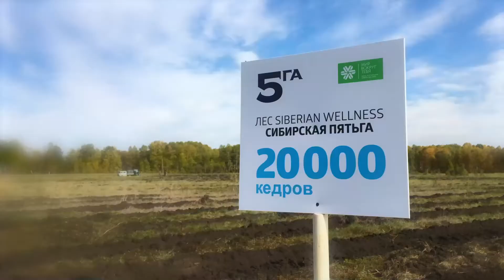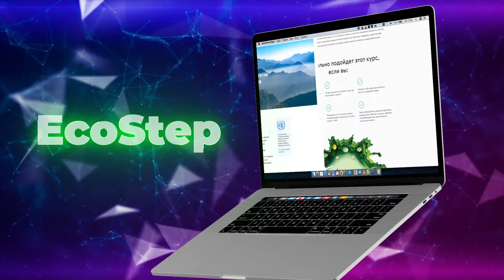Pokolenie Wellness - to podsumowanie mega początku naszego jubileuszowego roku!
Ciekawe Wydarzenia i najwyższe kwalifikacje, luksusowe samochody i domy nad brzegiem Morza Egejskiego, hojne działania charytatywne i szkolenie w trybie online, rekordowy popyt i mnóstwo nowych produktów ... Zobacz, zainspiruj się i nie zapominaj - to dopiero początek! Siberian Wellness i nasz wielki jubileusz czekają na ciebie we wrześniu!

0:00 Wstawka o Firmie Siberian Wellness
0:15 Dwóch nowych Business Leaders – Trương Huy Cường & Trần Thị Kim Dung (Wietnam)
0:24 Elçin Yavuz Coğuplugil, Global Business Leader (Turcja)
0:34 Olympic Residence
0:58 4 Platinum Business Leaders
1:03 Ngô Thị Hạnh & Trần Mạnh Hùng (Wietnam)
1:06 Phan Thị Hiếu & Trịnh Xuân Huy (Wietnam)
1:09 Khariad Dorjarem i Khongodor Bayarzhargal (Mongolia)
1:14 Davaasuren Nerguy i Sayamaa Banzragch (Mongolia)
1:17 12 Ruby Business Leaders
1:18 Ngô Thị Hạnh & Trần Mạnh Hùng (Wietnam)
1:13 Ngô Thị Thanh Hằng & Huỳnh Tiến Thịnh (Wietnam)
1:26 Nguyễn Ngọc Sáng & Lê Thị Thanh Quang (Wietnam)
1:31 Phạm Quang Huân & Trần Thị Hồng Nhung (Wietnam)
1:33  Goroochin Baigalmaa Bataa (Mongolia)
1:37 Meetan Boldalmaa Samdan and Badgar Batbayar Toyg (Mongolia)
1:40 Enkhbaatar Bayartsetseg i Tumeebayar Mongontulga (Mongolia)
1:46 Erkhet Yyrtsaykh Ganbat (Mongolia)
1:49 Irada Badalova (Azerbejdżan)
1:53 Olga Vorontsova (Rosja)
1:56 Natalia Pavlova (Rosja)
1:59 Gulshat Mustafina (Rosja)
2:03 2 Ruby Business Leaders по Quick Start
2:06 Shiyrav Delgertsetseg (Mongolia)
2:10 Irina Kozub (Rosja)
2:14 Przywitanie
2:29 % obrotów towarowych krajów
2:43 Siberian Wellness Car
3:03 Siberian Wellness Home
3:13 The Reward Trip Program
3:23 Jesteśmy online!
3:29 Rozwijamy się!
3:36 Podążamy za trendami!
3:51 Jesteśmy eko pozytywni!
4:10 Jesteśmy dynamiczni!
4:52 Zakończenie